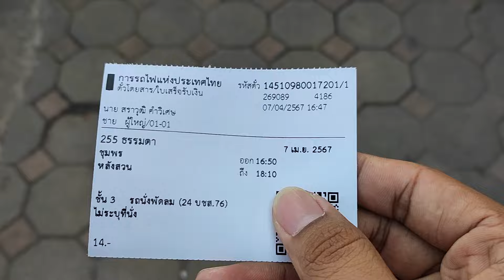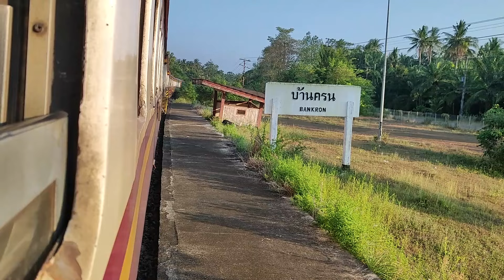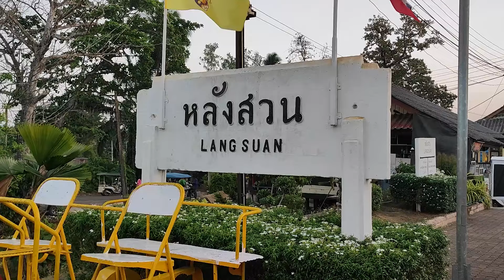รีวิวบรรยากาศเส้นทาง ชุมพร - หลังสวน บนขบวนที่ 255 (ธนบุรี - หลังสวน)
ภายในคลิป หากมีการพูดข้อมูลผิดพลาดยังไง ก็ขออภัยด้วยนะครับ
คลิปนี้ถ่ายเมื่อวันที่ : 07/04/2567